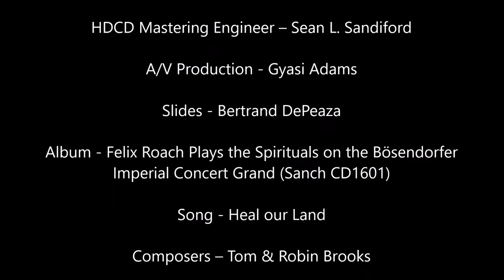Heal Our Land at The Little Carib Theatre Trailer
Felix Roach and Friends present a concert of Thanksgiving and Comfort